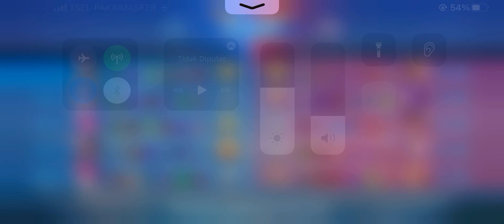GAME PLAY GRANGER HYPER - mobile legends bang bang